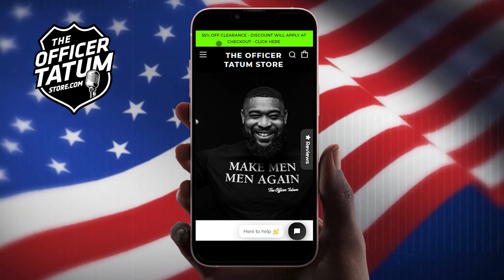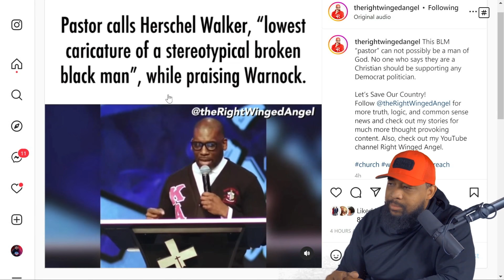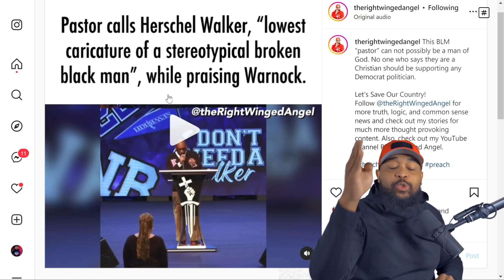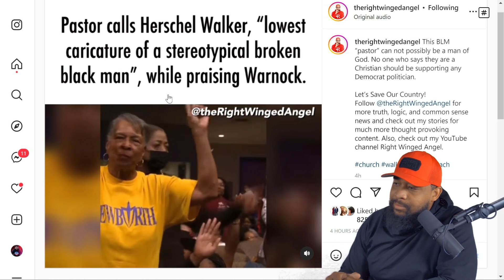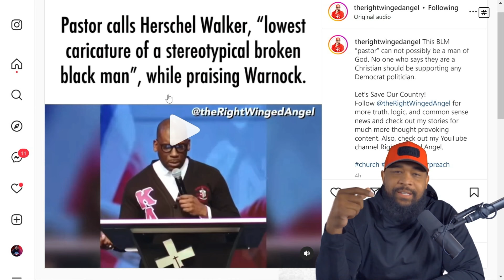Pastor Jamal Bryant CALLS Herschel Walker "Broken Black Man" While Praising Warnock